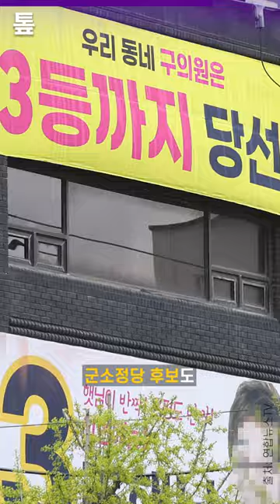[톺뉴스] 소선거구제ㆍ중대선거구제, 차이점 뭘까?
요즘 '중대선거구제'에 대한 이야기가 '핫'한데요.
현행 소선거구제는 승자독식 구조이기 때문입니다.
예를 들어 A후보가 45%, B후보가 44%를 득표했을 때 단 1%p 차이로 A후보만 당선되고 나머지 표는 묻히죠.
소선거구제와 중대선거구제의 차이점은 뭔지 톺뉴스에서 톺아봤습니다.